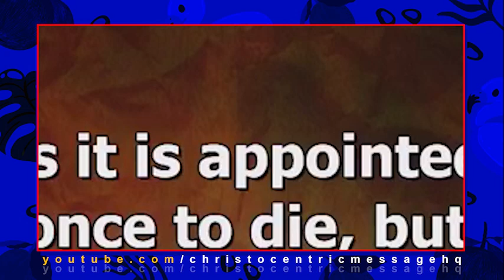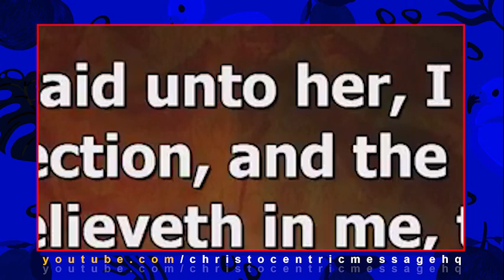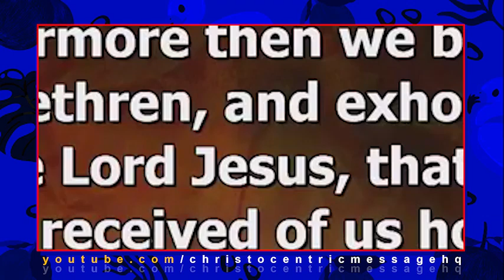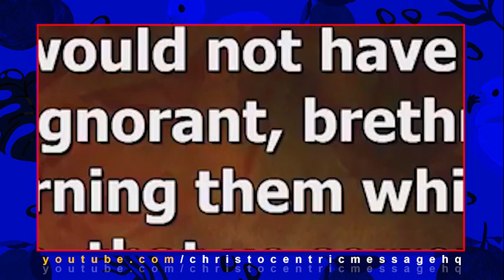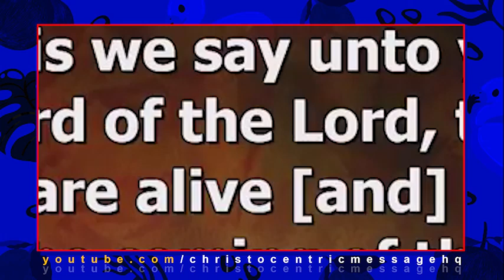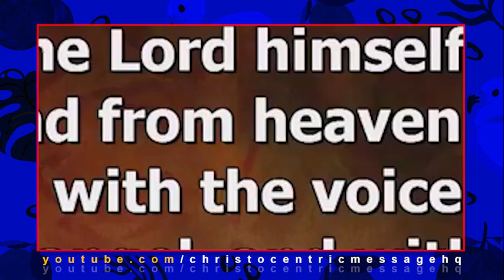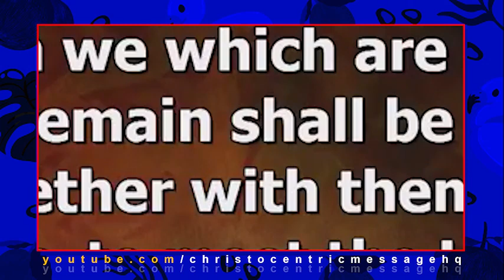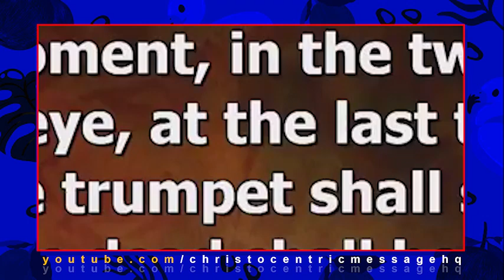[What Happens after Rapture?] EVENTS OF THE RAPTURE OF THE SAINTS - Apostle Joshua Selman 2022